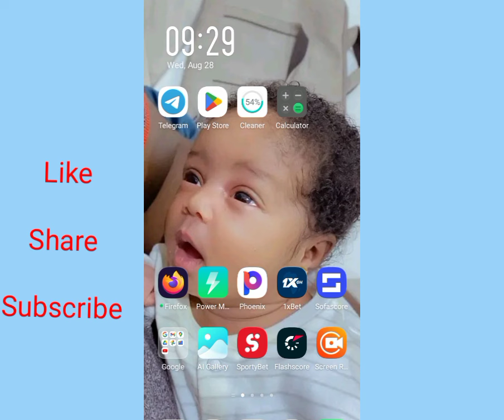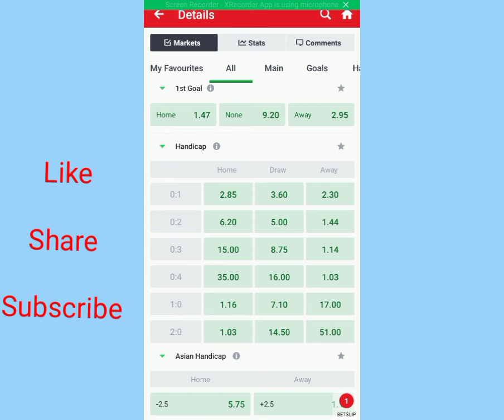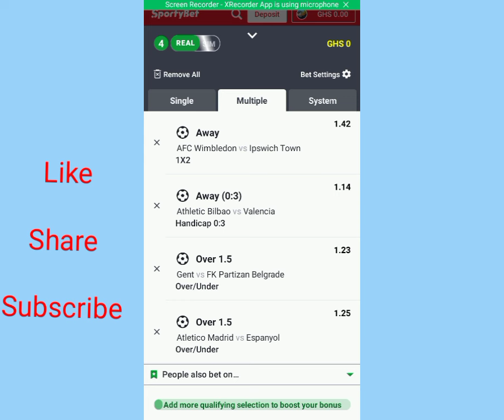LONG BET FOR TODAY/ SOCCER PREDICTIONS TODAY/FOOTBALL PREDICTIONS TODAY